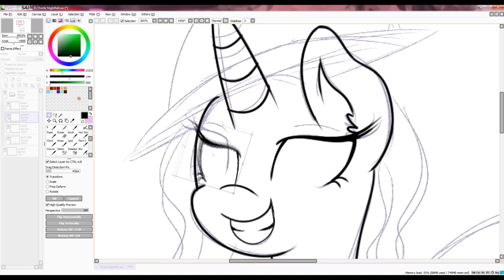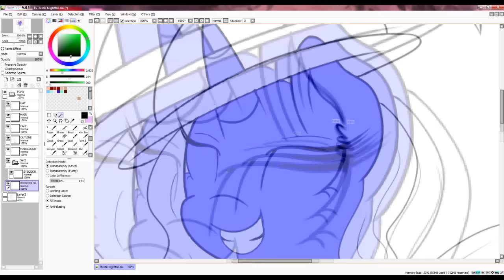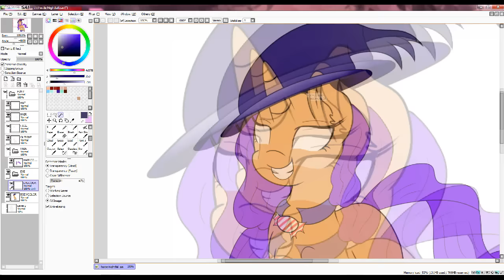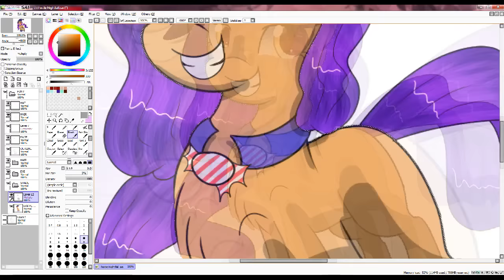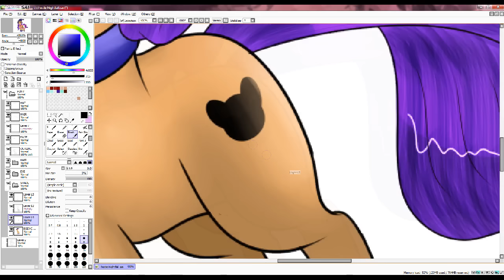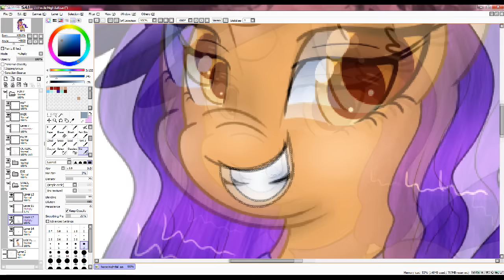(Halloween Speedpaint) Thistle Nightfall~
Made in time for JpStardust's (@Meotashi) Halloween Adoption contest.
I use Paint tool Sai to Draw
I use a Wacom Pen and touch Tablet
I use Sony Vegas Pro 13 to edit.